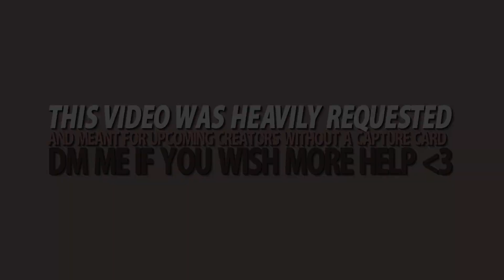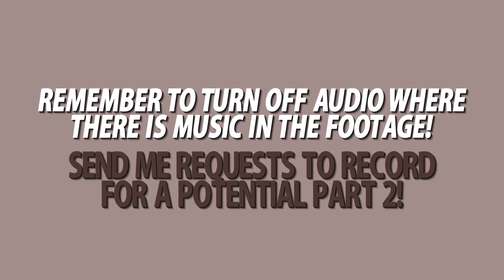Smash Ultimate Cinematics Pack (For Creators without Capture Cards) 20+ ELEMENTS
This video was very requested by tons of creators wanting to make smash montages and smash videos. I will give this a try, but note that if the majority of my viewership does not support this I won't upload it YouTube! I will rather take payment for specific clip dumps you're after!

Although, If I do continue making these videos, please do comment the stuff you want recorded down below in a very specific manner!

Also, thank you so much to my patreons!
Orio
The Sweat Slayer
Epic Knight
Offstage-Tax
Goku

If you want to help me out in my daily life as a content creator, here ya go: